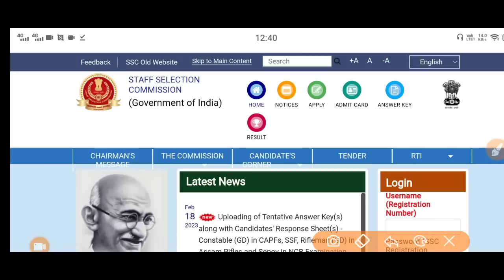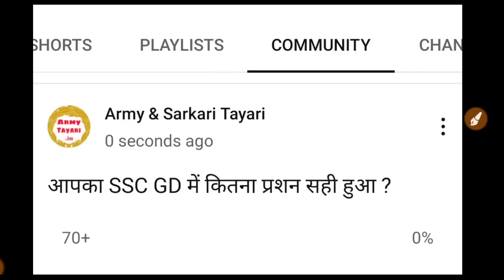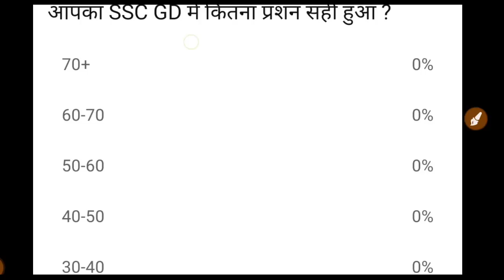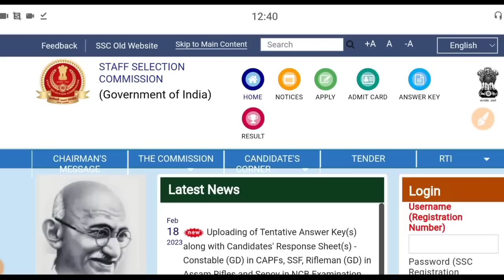SSC GD 2023 ANSWER KEY गलत है पूरा | SSC GD 2023 CUT-OFF कम होगा फ्री मिलेगा 8-10 नंबर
DESCRIPTION FOR AOC TRADESMAN MATE AND FIREMAN EXAM 2023